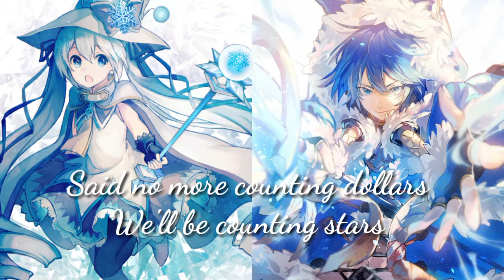Nightcore - Counting Star (Switching vocal)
Nightcore - Counting star (Switching vocal)  || edit by nhinh~~~ and nightcore shikii

Thank for leaving a like on the video 😊this really helps me on grow my channel 💓

Song: Counting star ( OneRepublic)
By: Alex Goot, Chrissy Costanza, Kurt Schneider - Cover

☆If you are the producer or owner of this song and you want it to be removed, then let me know and send me a pm and I will remove it. Thank you^^

♡Mn nhớ ủng hộ mình bằng cách like, sub, cmt, share nha^^

♡Chúc mn nghe nhạc vui vẻ - nhinh nightcore ~~~

Hope you enjoyed all the video